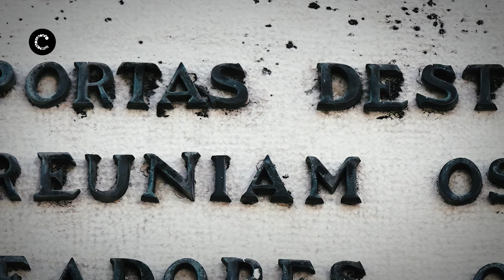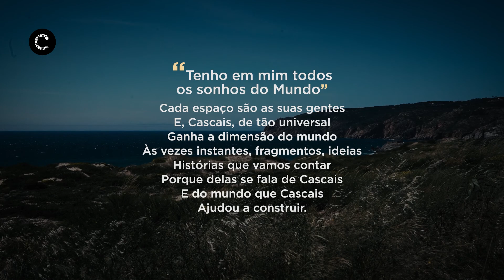Pegadas de Cascais | Episódio 5 - "Uma Dinastia Portuguesa em Cascais"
A 22 de outubro de 1383, a morte de D. Fernando abre uma crise na sucessão monárquica. João das Regras, o senhorio de Cascais, foi o "arquiteto" da nova dinastia que levou D. João I ao trono. Mais um segredo desvendado pelas "Pegadas de Cascais".

Este é o quinto episódio de uma série de pequenos documentários que percorrem momentos da história em que Cascais teve a sua intervenção, quer enquanto cenário dos acontecimentos quer sulcando ou ajudando a sulcar novos trilhos.

Câmara Municipal de Cascais | Julho de 2020